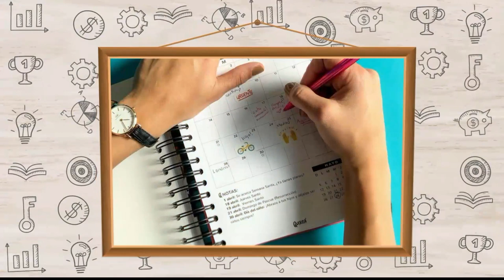Suplementos Red Nutrition y Paraíso Resto Café [Misión posible] Telemedellín